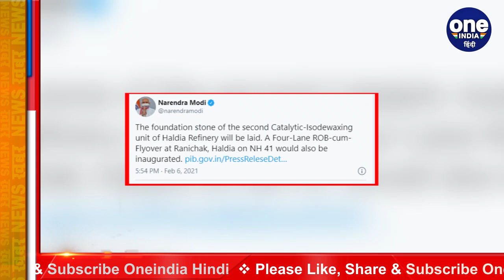West Bengal Election: PM Modi का आज Assam-Bengal दौरा,देश को सौपेंगे दो अहम Project | वनइंडिया हिंदी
In Assam, PM Modi will launch 'Asom Mala' programme which is aimed at helping improve state highways and major district roads network in the State. The programme is unique for its emphasis on effective maintenance through continuous field data collection and its linkage with the Road Asset Management System.

असम पश्चिम बंगाल में आगामी विधानसभा चुनाव करीब हैं। ऐसे में सियासी सरगर्मी तेज हो गई है। प्रधानमंत्री नरेंद्र मोदी आज असम और पश्चिम बंगाल का दौरा करेंगे। इस दौरे पर वो इन राज्यों में कई योजनाओं का शिलान्‍यास करेंगे। प्रधानमंत्री कार्यालय की ओर से दी की गई जानकारी के मुताबिक पीएम मोदी पश्चिम बंगाल के हल्दिया में कई परियोजनाओं का शिलान्यास रखेंगे। प्रधानमंत्री मोदी बंगाल में भारत पेट्रोलियम कॉर्पोरेशन द्वारा निर्मित एलपीजी आयात टर्मिनल और दुर्गापुर प्राकृतिक गैस पाइप सेक्शन को भी राष्ट्र को समर्पित करेंगे।